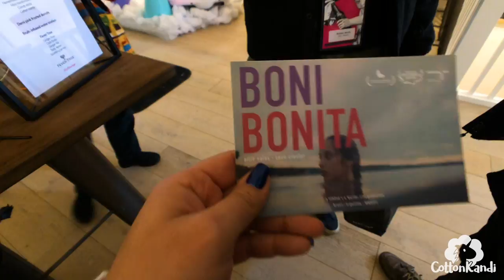SUNDANCE FILM FESTIVAL 2019 - Vlog #1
Vlog of Sundance Film Festival 2019 Opening Weekend Friday in Park City, UT. My first time vlogging a film festival. **CLICK SHOW MORE**

WHAT TO BRING TO A RAVE / FESTIVAL

2020 MUSIC FESTIVAL SCHEDULE:
- Reverze 2020 (BE)
- Rampage (NL)
- Beyond Wonderland (USA)
- Phoenix Lights (USA)
- EDC Las Vegas (USA)
- Defqon.1 (NL)
- Affection (DE)
- Tomorrowland (BE)
- Shambhala (CAN)
- Creamfields (UK)
- Nocturnal (USA)
- Lost Lands (USA)
- Escape SoCal (USA)
- More TBD